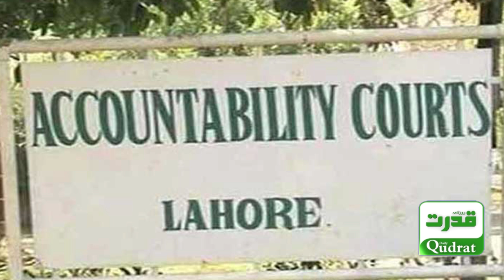"Nawaz Sharif Under Investigation: The Tosha Khana Vehicles Case Unveiled"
مسلم لیگ (ن)کے قائد اور سابق وزیر اعظم نواز شریف توشہ خانہ سے گاڑیاں لینے سے متعلق کیس میں شامل تفتیش ہوگئے